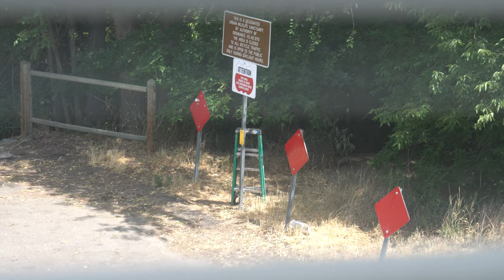The Wieners -Daddy J saves cat 20 FEET UP IN TREE! - Crocs in SPORT MODE!!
Oh no! Captain is stuck in a tree 20 feet up in the air! Karley brings small ladder, Jon almost dies, but the crocs have never failed him yet & never will. This is live action folks, buckle up and welcome to the wiener jungle.